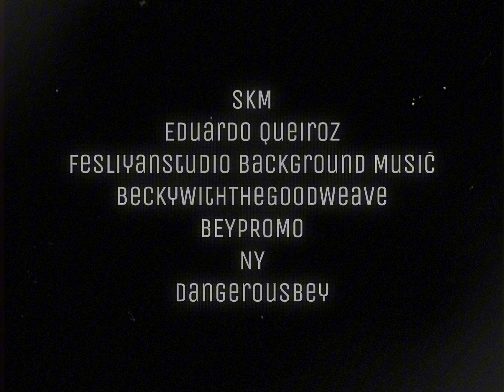Beyoncé: THE COWBOY CARTER WORLD TOUR - ACT VI (penultimate act) | Concept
Hey, hives! We are in the penultimate part of THE COWBOY CARTER WORLD TOUR CONCEPT mixing once again the art of our Queen B, joining genres and giving new visions to each song. I hope you like another video. 💛

00:00 CRAZY & DANGEROUS (interlude) with elements of “Crazy” by Patsy Cline, “Dangerously in Love”, “FLAMENCO”, “SUMMER”, “Moonraker” by Foremost Poets, “ALIEN SUPERSTAR”, “Blow” and “SWEET”
04:49 SWEET with elements of “Sweet Dreams”
06:53 SWEET DREAMS
08:13 HONEY with elements of “Say My Name”
08:52 SAY MY NAME
10:04 BUCKIIN’ with elements of “PURE” and “Mine”
12:26 PURE with elements of “BUCKIIN’” and “Crazy in Love”
14:20 CRAZY IN LOVE with elements of “PURE”, “NAGHTY GIRL”, “MOVE”, “Pon de Replay” by Rihanna and “2014 remix”
19:26 DRUNK IN LOVE with elements of HEATED
24:09 HEATED

All credits for:
SKM
Eduardo Queiroz
FesliyanStudio Background Music
BeckyWithTheGoodWeave
BEYPROMO
NY
Dangerousbey
Rhama.0 The Collection
Classic Beyoncé
Sophia Luciani
Cocoa Mixes
THE CONCEPTS by THE ALE
Grande Went Next